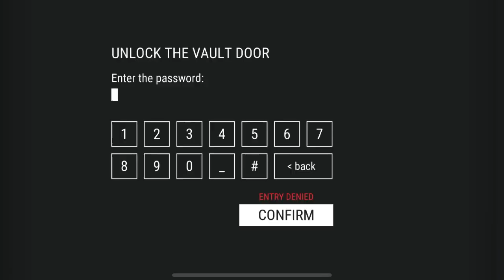🔥 CLEARING BUNKER ALFA 🔥!! LAST DAY ON EARTH MOBILE ! LDOE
🚨 ALERT ‼️

I AM GOING TO CLEAR BUNKER ALFA AND CRATE OPENINGS FOR SOME STUFF IN LAST DAY ON EARTH 🌍

Last Day on Earth" is a popular survival game set in a post-apocalyptic world where a deadly virus has ravaged the Earth, turning most of the population into bloodthirsty zombies. In the game, players must navigate through a desolate landscape, scavenge for resources, build shelters, craft weapons, and fight off hordes of zombies and other players to survive.

The game features a variety of locations to explore, ranging from abandoned towns and military bases to forests and radioactive zones. Players can encounter NPCs (non-player characters) who may offer quests or trade valuable items.

To survive, players need to manage their hunger, thirst, and health while also defending their base from zombie attacks and other players looking to steal their resources. Crafting and upgrading weapons, armor, and vehicles is essential for survival and exploration.

Last Day on Earth incorporates elements of strategy, exploration, and multiplayer interaction. Players can form alliances, trade with each other, or engage in player-versus-player combat in specially designated areas known as "the sector" or during raids on other players' bases.

It's a challenging game that requires resource management, strategic planning, and combat skills to stay alive in a hostile world where danger lurks at every corner.

last day on earth survival free to play
last day on earth survival tips and tricks
last day on earth survival how to play
last day on earth survival new update
last day on earth survival f2p
last day on earth survival 1.2
Ldoe bunker alfa
ldoe
ldoe free to play
best mobile survival game
ldoe how to play
how to play ldoe
ldoe 1.2
ldoe f2p
last day on earth survival 1.18.11
ldoe 1.18.11